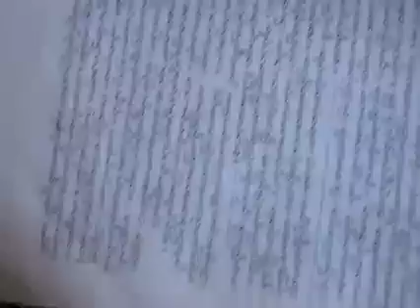PENJELASAN BHINNEKA TUNGGAL IKA DARI KITAB SUTASOMA